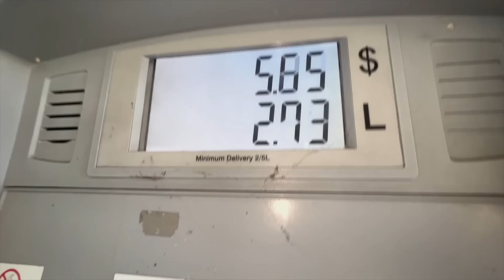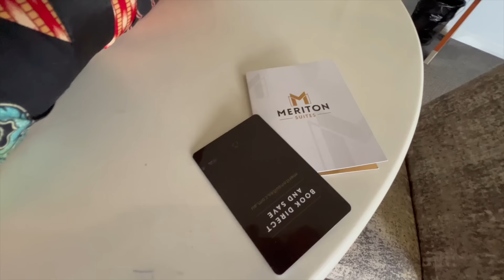PODCAST ROYAL VLOG - FIGHT HIGHLIGHTS - AFTER PARTY - GOANNA WRESTLING [CRAZY NIGHT]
The 2024 Podcast Royal boxing event 🥊

Myself and Mitch went down to join the action and filmed a little vlog for you legends so check it out

After watching make sure to share and tag us on socials